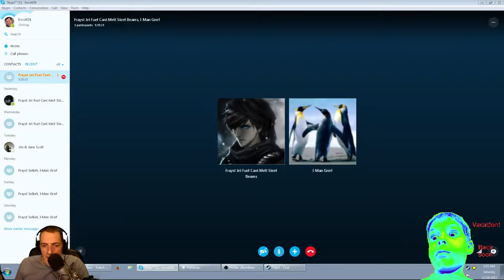Helldivers 001 - Player 3 has joined the game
Our heroes are joined by an MVP who saves the day -- Watch live